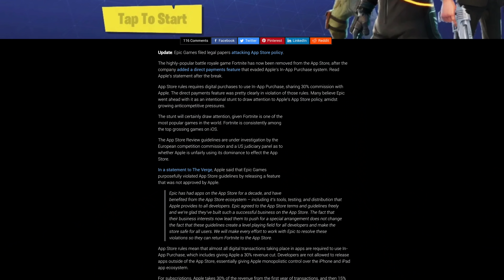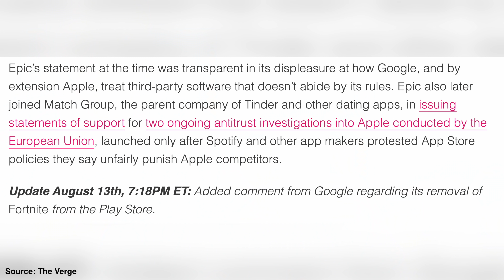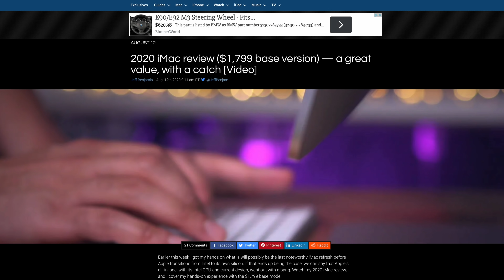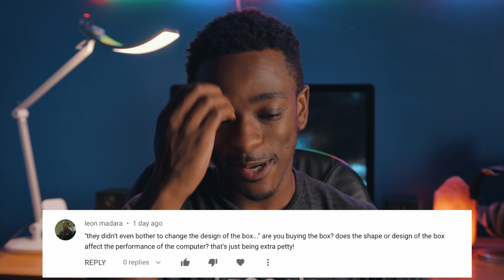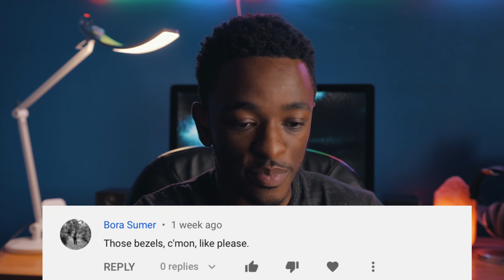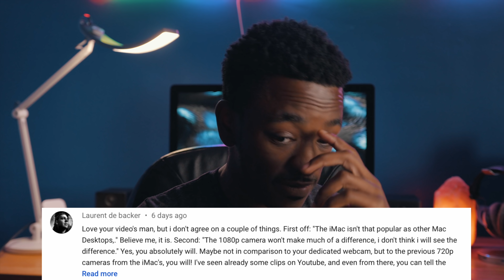9to5Mac Weekly Ep16 - Apple VS Epic Games Breakdown!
This week's episode is all about breaking down the recent Apple and Epic Games feud over App Store policies.

My 🎥🎙🖥gear:
- Sony A6300
- Sony FE 28MM F2
- Sigma 18-35 f1.8
- Commlite EF to E Adapter
- Blue Yeti
- MacBook Air
- Mac Mini